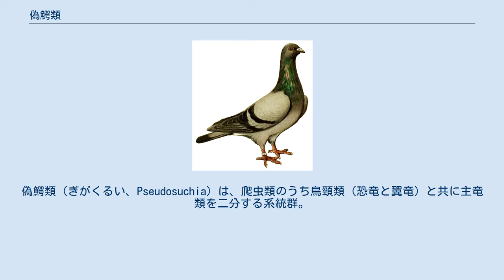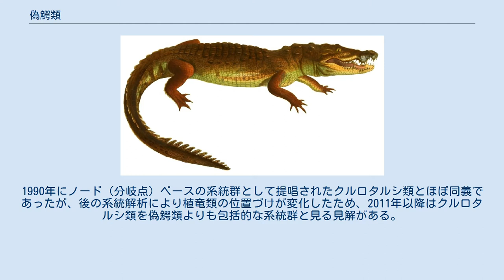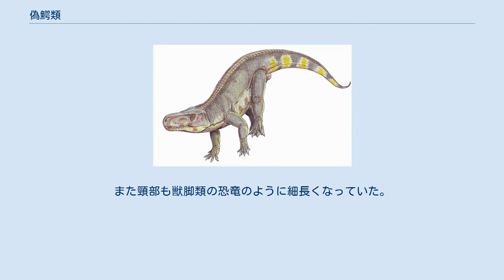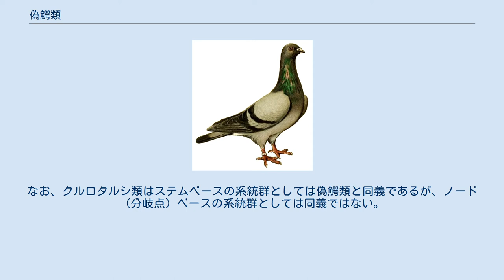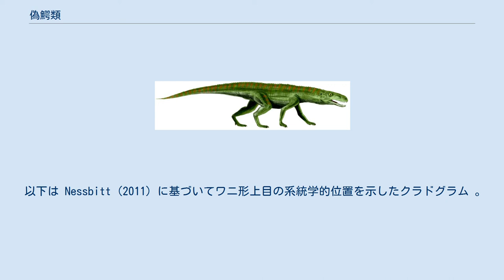偽鰐類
偽鰐類（ぎがくるい、Pseudosuchia）は、爬虫類のうち鳥頸類（恐竜と翼竜）と共に主竜類を二分する系統群。
地面を這うものや直立歩行をするものなど多様性に富む。
ジュラ紀までに大部分が絶滅したが、現在でもワニ形上目、特にワニ目は生き残っている。
代表的な初期の偽鰐類には後期三畳紀のアルゼンチンに生息したリオジャスクスがおり、他に有名な属にはラウィスクス類のサウロスクスやアエトサウルス類のデスマトスクスなどがいる。
 2021年時点で、偽鰐類は現生のワニを内包する分類群として扱われている。
1990年にノード（分岐点）ベースの系統群として提唱されたクルロタルシ類とほぼ同義であったが、後の系統解析により植竜類の位置づけが変化したため、2011年以降はクルロタルシ類を偽鰐類よりも包括的な系統群と見る見解がある。
 偽鰐類の特徴としては、顎の骨にセメント質の歯槽が形成され、そこに歯根がはめ込まれるようになっている点が挙げられる。
これは偽鰐類のみでなく主竜形類に広く共通する特徴ではあるが、歯槽を持つ爬虫類を纏め、正式な分類ではないものの「槽歯類」として扱うこともある。
 また、偽鰐類は歩行姿勢が直立に近い点も特徴である。
恐竜も直立歩行を実現させているが、彼らが腸骨の寛骨臼を貫通させて大腿骨を下向きにしたのに対し、偽鰐類は寛骨臼（そして大腿骨）が下向きになるように股関節が膨らむことで直立を可能としている。
ただし、偽鰐類の中でも現生のワニは四肢が体の横に付き出しており、直立歩行を行わなくなっている。
基盤的な偽鰐類は半水棲に適応した現生のワニと違って扁平な体型でもなく、陸棲に適応していた。
また頸部も獣脚類の恐竜のように細長くなっていた。
 偽鰐類はワニに似た外見を示す一方で、ワニそのものを含む系統とはみなされてこなかった。
1980年代には「槽歯類」は恐竜の祖先にあたる分類群として扱われており、偽鰐類も恐竜（特に竜盤類）の直系の祖先として「槽歯類」に分類されていた。
 偽鰐類は1985年にステム（幹）ベースのクレードとして定義された。
その定義とは、ワニと、鳥類よりもワニに近縁な全ての生物を含むものであった。
伝統的にはアエトサウルス類のみを含んでいたが、系統群として定義されてからは偽鰐類という名称に反して正鰐類も包含するようになった。
なお、クルロタルシ類はステムベースの系統群としては偽鰐類と同義であるが、ノード（分岐点）ベースの系統群としては同義ではない。
2011年の系統解析で植竜類の位置付けが変更されたため、クルロタルシ類の範囲は変化した。
Nessbitt (2011) では植竜類が主竜類の姉妹群に位置付けられ、クルロタルシ類は系統学的には偽鰐類だけなく鳥類系統の主竜類（鳥頸類）と植竜類を含む系統群となった。
すなわち、クルロタルシ類には恐竜・翼竜・植竜類も含まれるようになり、偽鰐類は依然としてワニ系統の主竜類だけを含んでいる。
 以下は Nessbitt (2011) に基づいてワニ形上目の系統学的位置を示したクラドグラム 。
 以下は Brusatte et al. (2010) に基づくクラドグラム。
この系統樹においては、クルロタルシ類と偽鰐類は同義である。